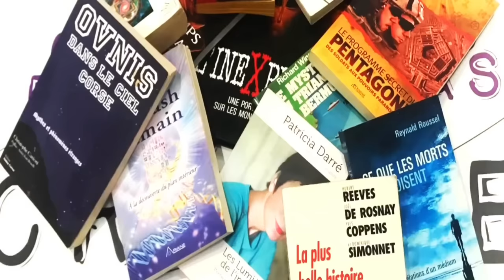VIRGINIE SOPHIA : Médiumnité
Virginie SOPHIA est devenue canal en écrivant son premier livre Entends-Nous il y a seulement 4 ans. Aujourd'hui sa médiumnité et ses capacités se sont grandement développées et elle en est à la publication de son 3eme livre "Ce que la Source m'a confié".

Elle nous en parlera, ainsi que de son parcours qui la pousse à transmettre des messages de guidance sur sa chaîne Youtube et les réseaux sociaux, mais aussi lors d'événements qu'elle organise un peu partout en France.

D'avance Merci !

Philippe